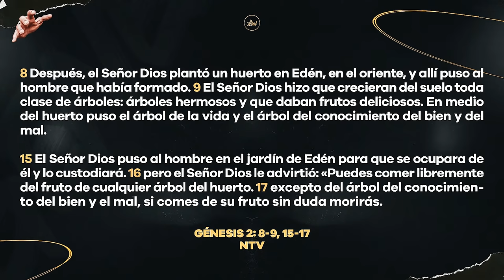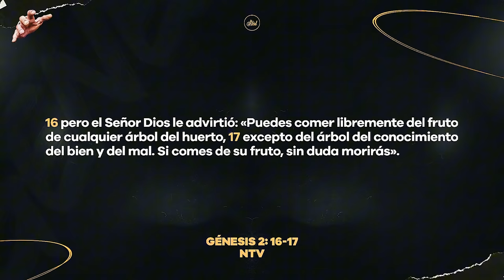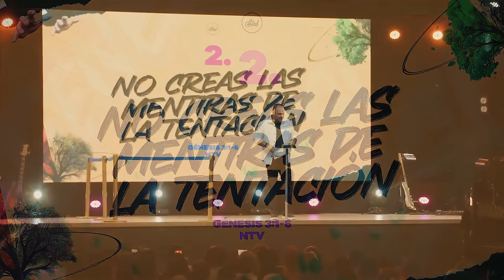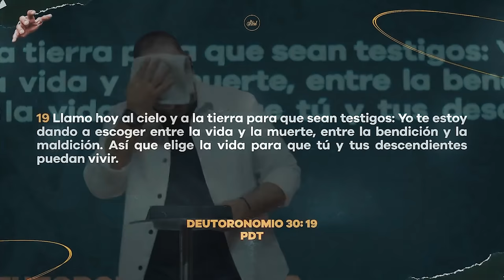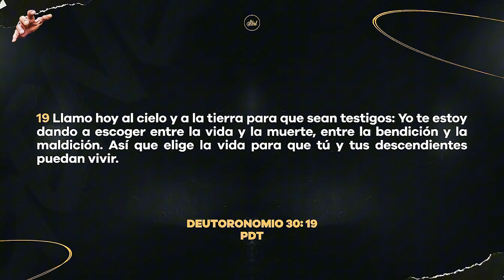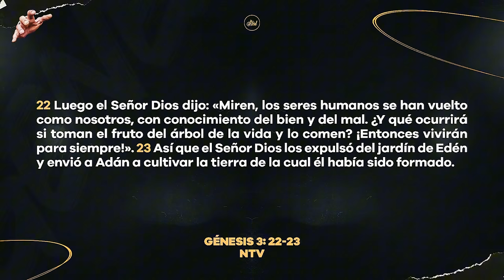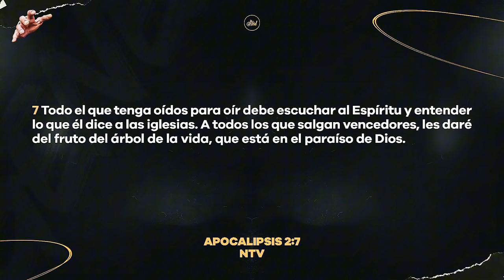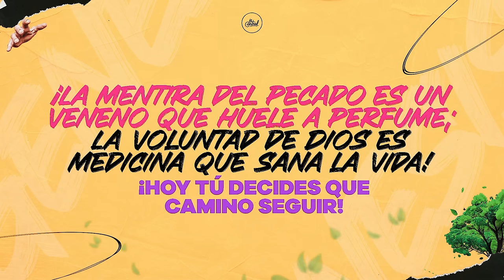NO SIGAS ESCOGIENDO MAL | Juan Pablo Lerman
No sigas escogiendo mal! A través de esta palabra vamos a aprender tres consejos para tomar mejores decisiones. Vas a disfrutar y aprender con esta prédica.

Este mensaje te va a bendecir de una manera especial.

Juan Pablo Lerman

Pastor Principal: Andrés Arango
Cali - Colombia
Calle 6 #14-07 San Bosco

Si quieres apoyar la labor del Pastor Juan Pablo a través de las redes puede donar aquí: